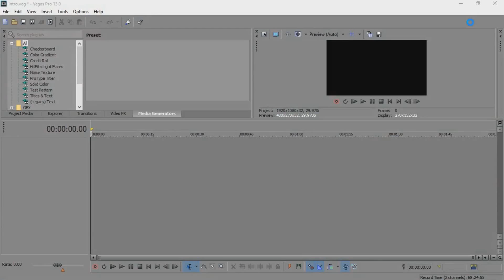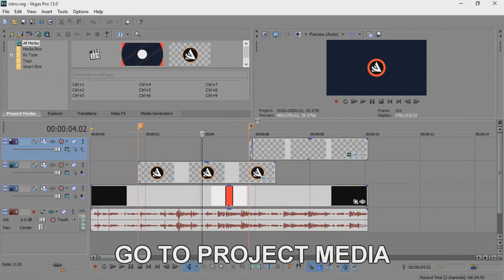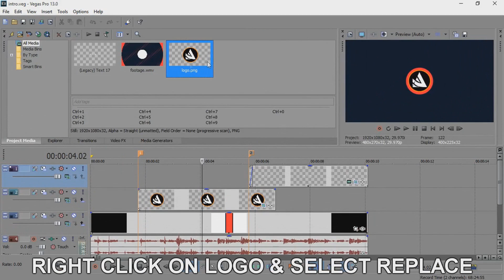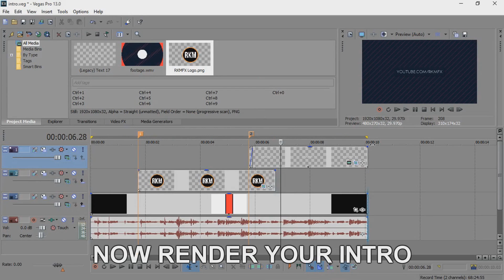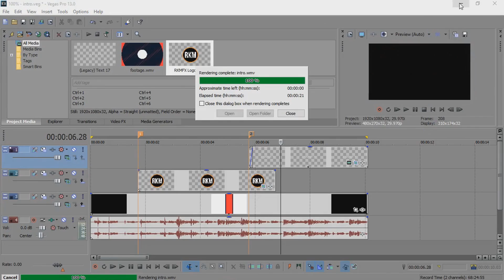Free Logo Intro Template #121 Sony Vegas Pro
🔥🔥 Logo Intro Template #121 Sony Vegas Pro